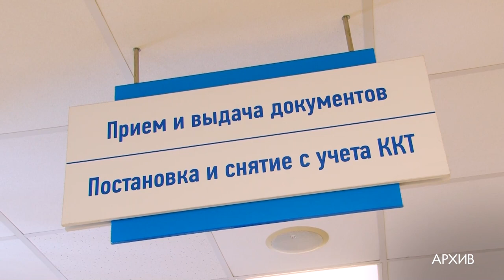Итоги налогового года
Экономика Одинцовского округа смогла справится с последствиями международных санкций, и даже показала рост. По крайней мере об этом говорят итоги года, которые сегодня обнародовала налоговая служба. Репортаж Тимура Гайсина.